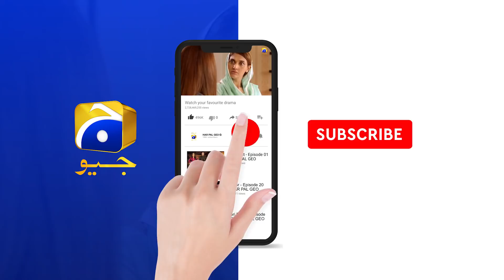Fasiq | Episode 82 | Best Scene 06 | HAR PAL GEO